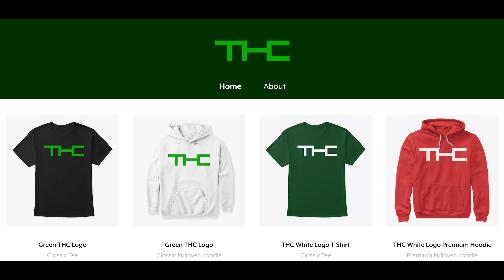Anthems Missions Suck - Anthem Review PC [1440p 60 FPS]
Anthem Review PC [1440p 60 FPS]
Anthems Missions Suck

The mission design of Anthem is so much worse than any other game Bioware has ever released.

What do you think about Anthem so far? CAN WE GET 200 LIKES?